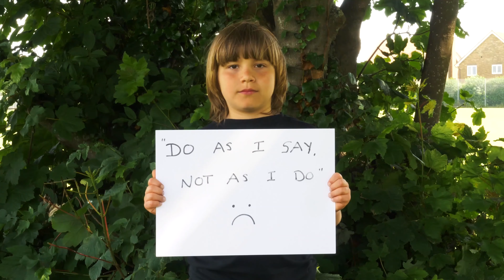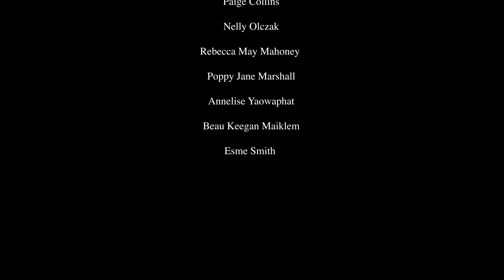Can You Hear Me Now - PQA Thanet PM - Blue